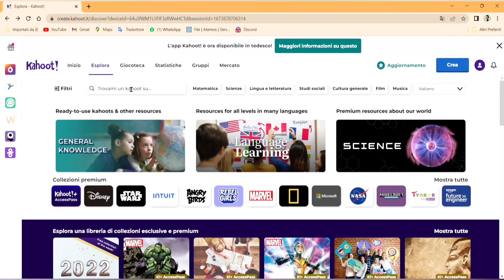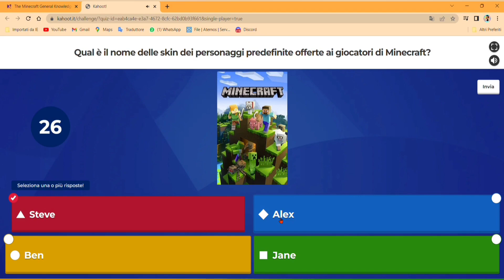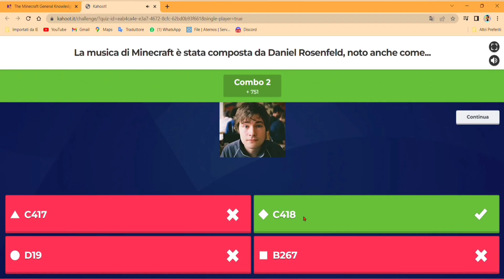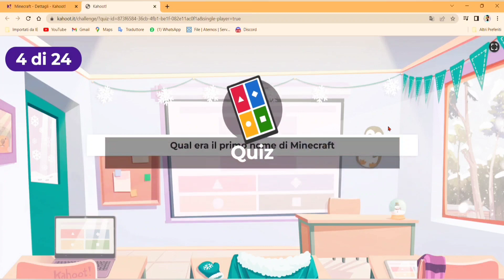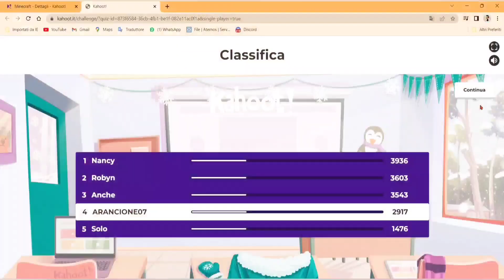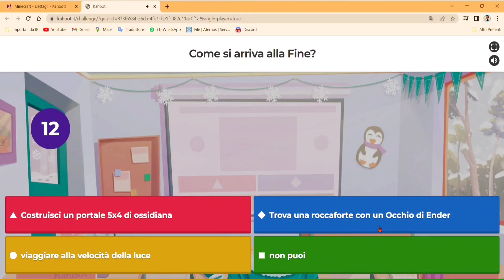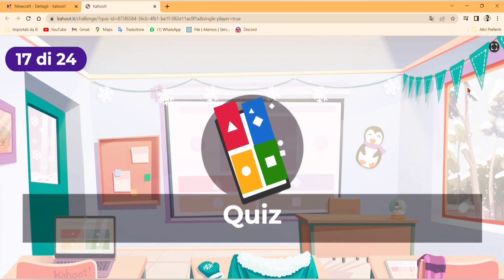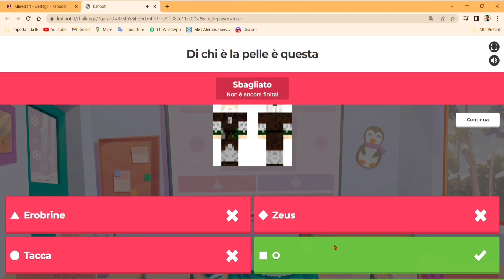RISPONDO A MOLTE DOMANDE ASSURDE DI MINECRAFT SU KAHOOT! - MINECRAFT ITA